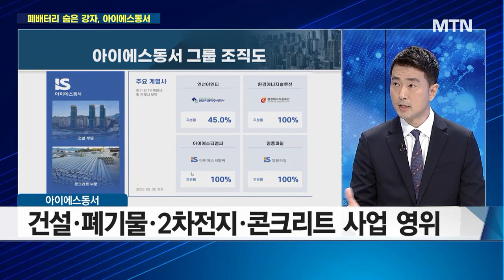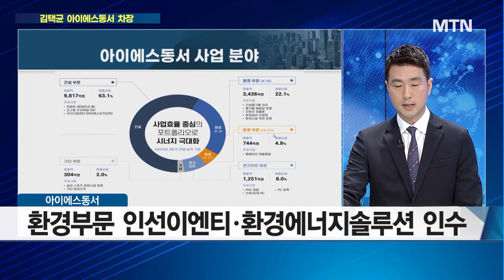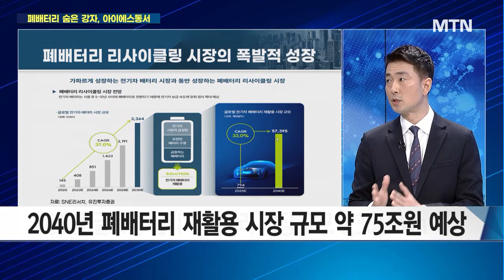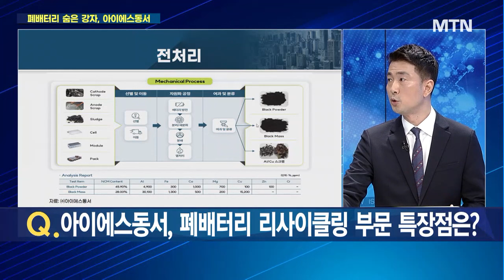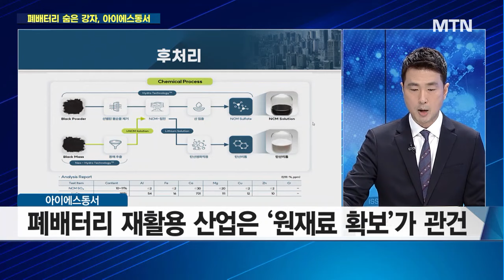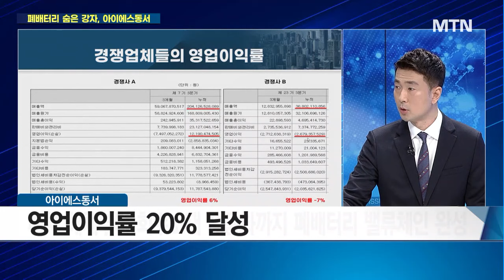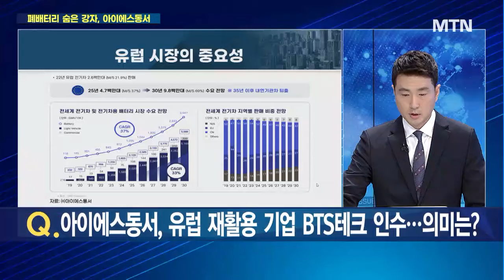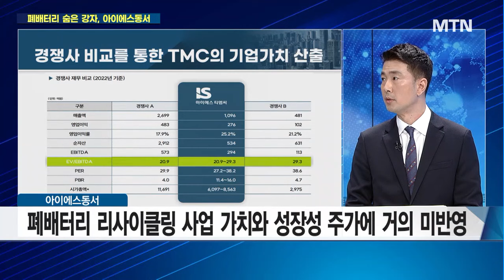[기업 집중분석] '폐배터리에 진심' 아이에스동서 친환경 기업으로 우뚝 설까? / 머니투데이방송 (증시, 증권)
01/30 터닝 포인트11